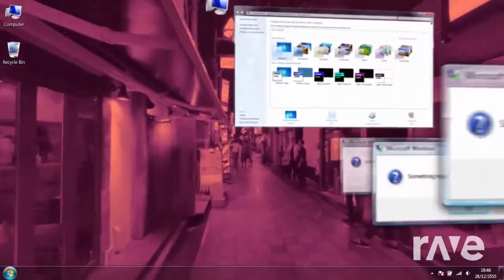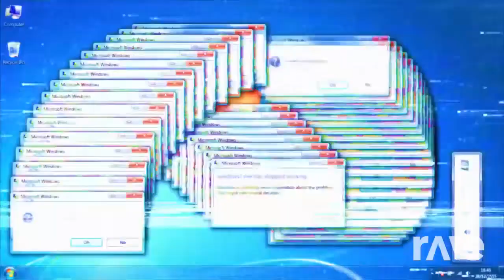Lunar Error - Lchavasse & 4096 | RaveDj